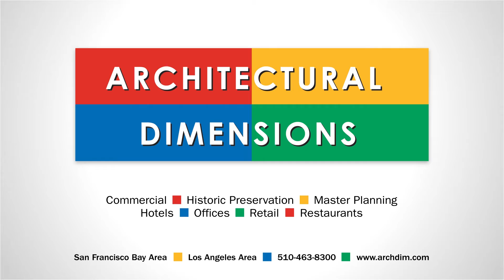Oakland Army Base Redevelopment - Week 112/113